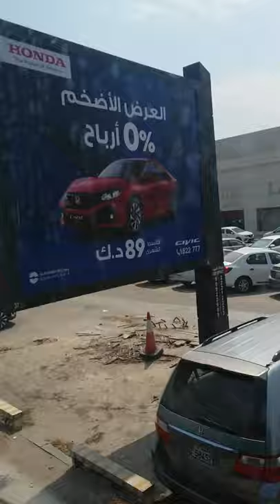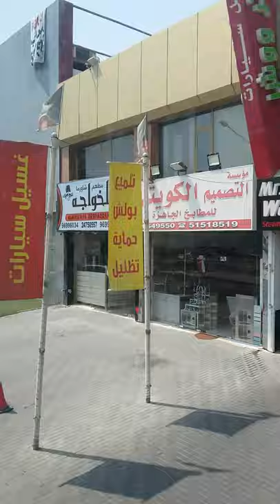RIDING BUS WITH FRIENDS GOING TO AVENUES THE SUPER WIDE MALL OF KUWAIT